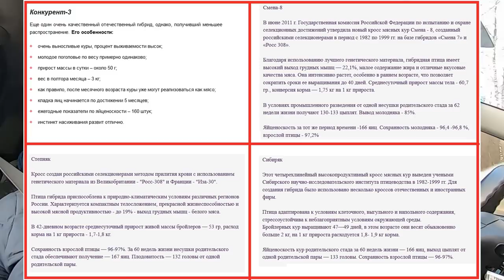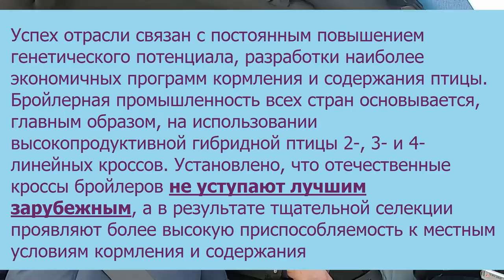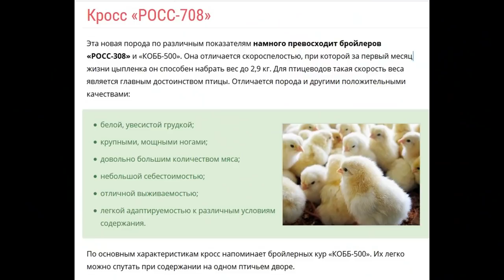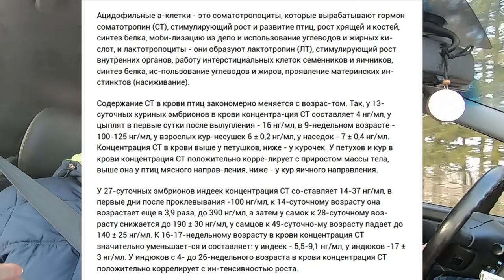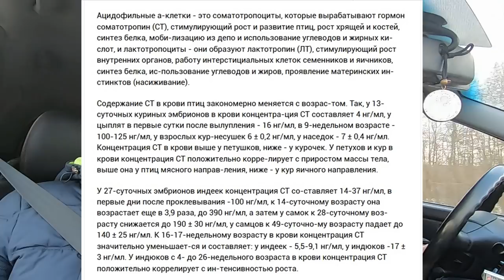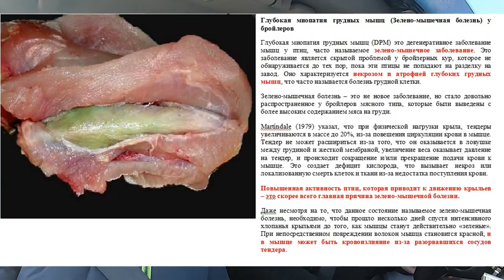ВЫБОР КРОССА / НАПОЛЬНОЕ СОДЕРЖАНИЕ БРОЙЛЕРА /МИОПАТИЯ / НЕКРОЗ ТКАНЕЙ / ЗЕЛЕНОЕ МЯСО У БРОЙЛЕРА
Постарались ответить на часто задаваемые вопросы. Затронем такие темы как: какой кросс выбрать, чем кормить бройлера, как содержать бройлера, какой инкубатор выбрать, некроз тканей у бройлера(Миопатия), забой бройлера, как найти нужное видео на канале...